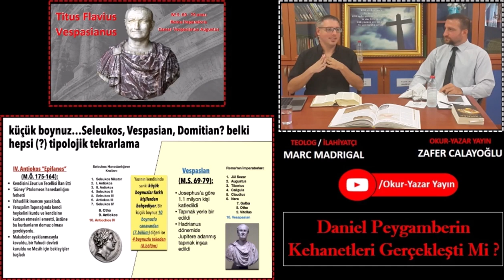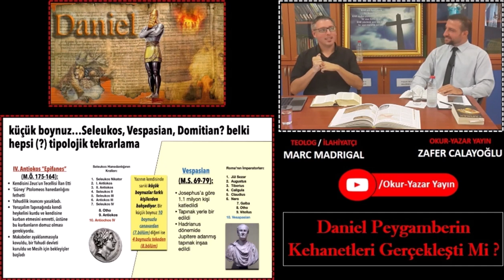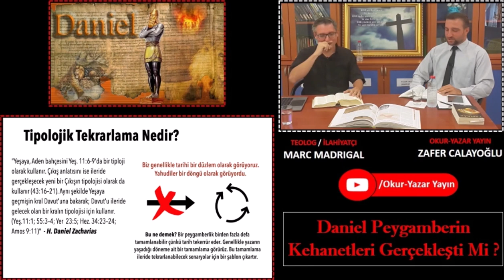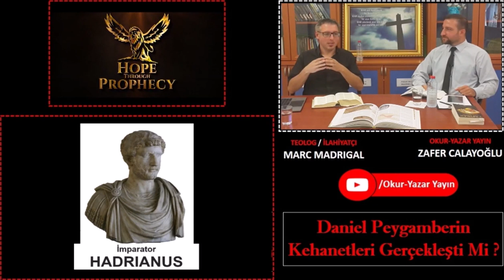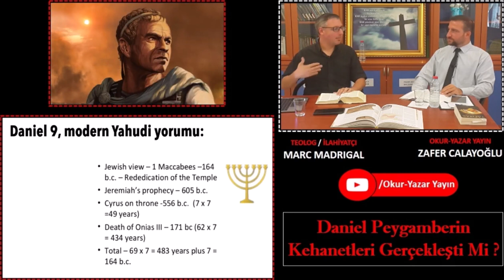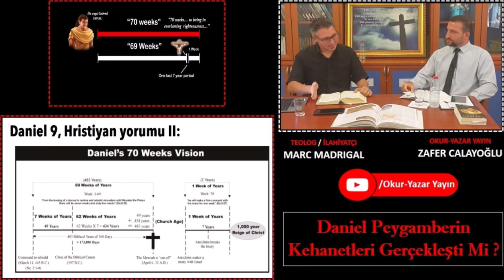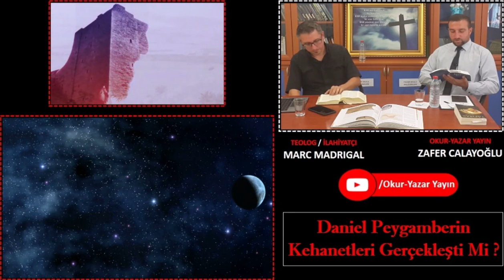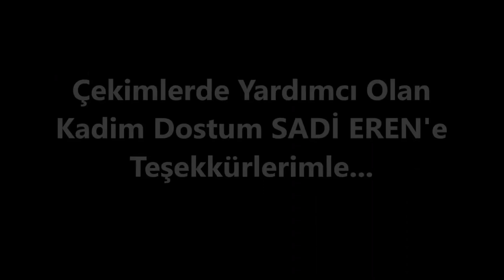Daniel Peygamber'in Kehanetleri (3-4. Bölümler)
Zafer Calayoğlu'nun konuğu olduğum bu programda Daniel peygamberin kehanetlerini irdeliyorum. Özellikle tarih içinde bu kehanetler nasıl yorumlanıyordu? Bu kehanetler tamamlandı mı? Bu kehanetlere Yahudi ve Hristiyan bakış açıları nelerdir?